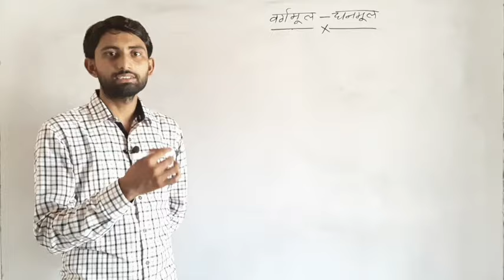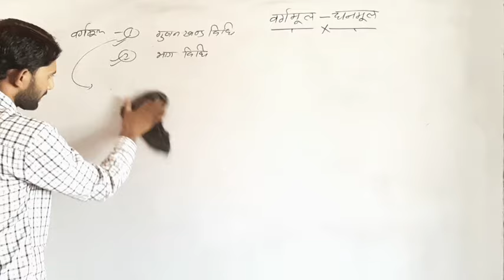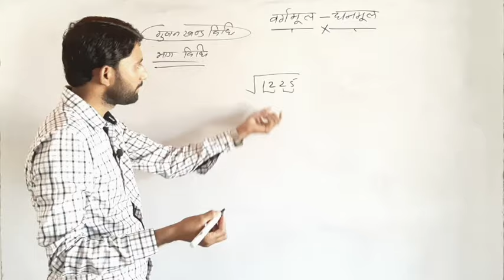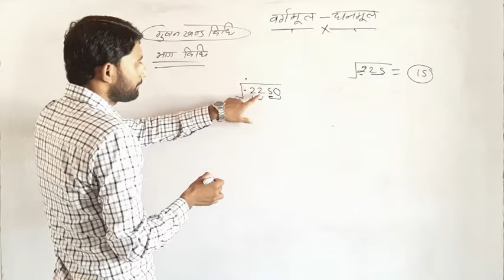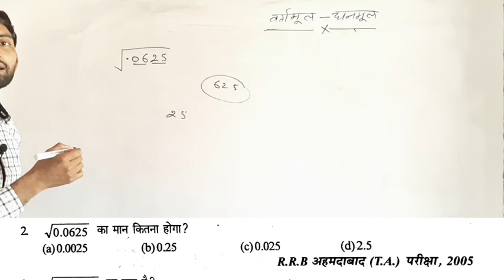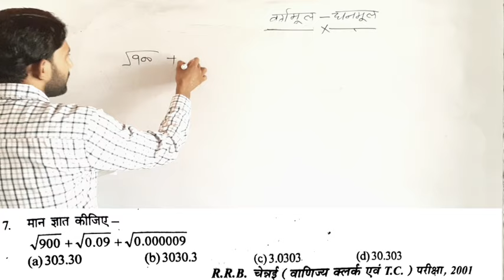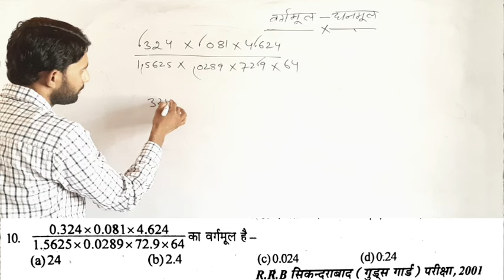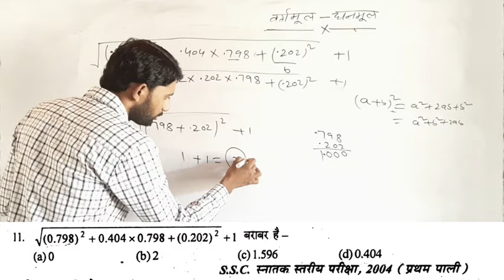Part 1 - SQUARE ROOT & CUBE ROOT ( वर्गमूल-घनमूल ) SD YADAV MATHS | vargmool ghanmool short tricks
Part 1 - SQUARE ROOT & CUBE ROOT ( वर्गमूल-घनमूल ) SD YADAV MATHS SOLUTION IN HINDI |

अगर आप एस डी यादव मैथ के और भी chapter पढना चाहते हैं तो आप playlist में जाकर पढ़ सकते हैं |